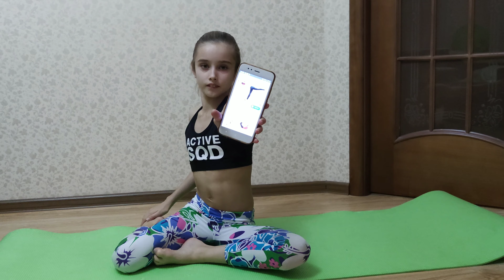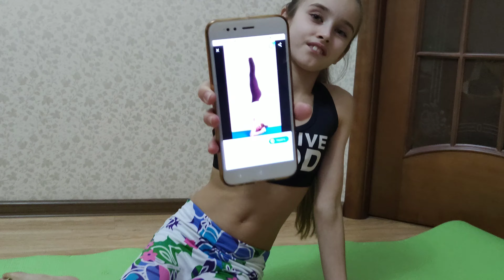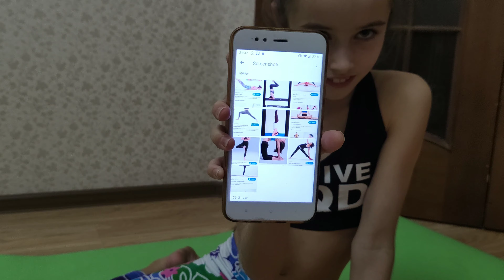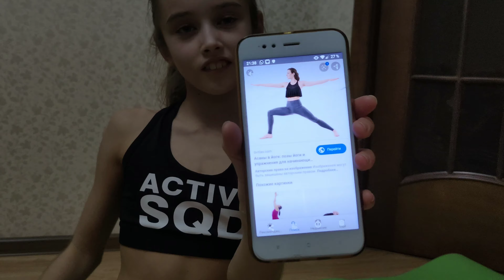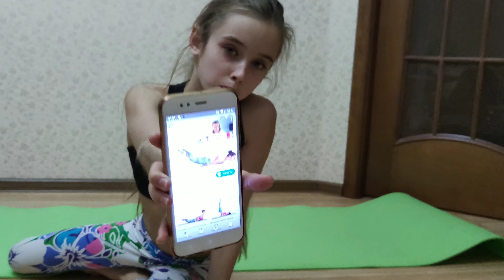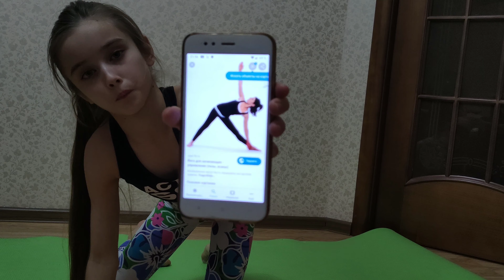Позы йоги🧘‍♀️ 2 часть💪🙃😂